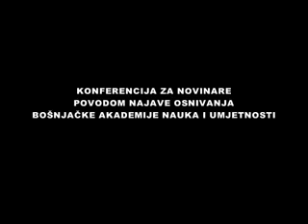KONFERECIJA ZA MEDIJE BANU 08 06 2011 PREPRAVKA